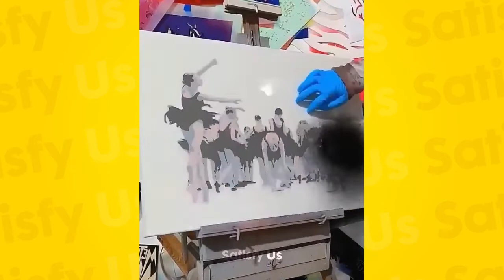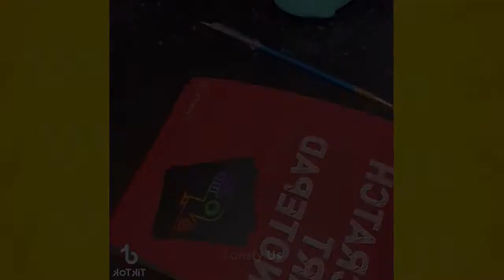Most Satisfying Video Compilation So Relaxing that It Induces Calm & Sleep #43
Most Satisfying Video that Will Relax & Calm You!
Hope you enjoyed it. Drop a comment on what you think of the video.

Most Satisfying Videos of Skills at Work #4 | Satisfy Us

“We do not claim any right over any of the songs used in this video.